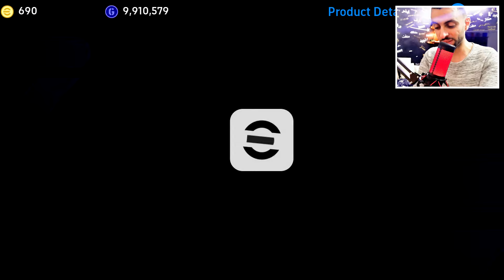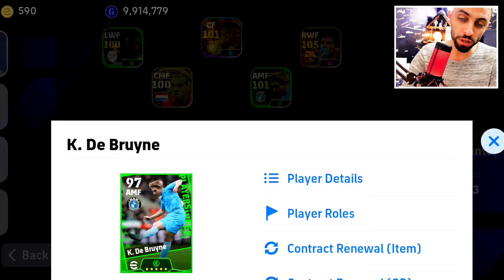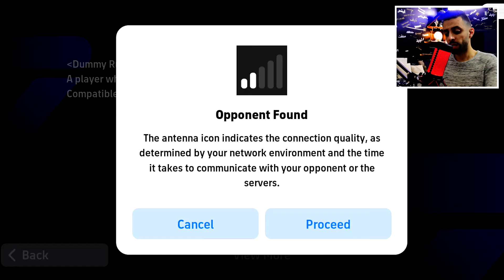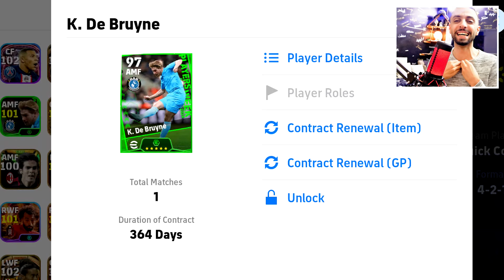اقوى حظ في تفتيح باك نجوم الأسبوع - الملوك وصلوا جميعا - بيس موبايل 2024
بيس-2024

اقوى خطه في بيس 2023
اقوى خطه في بيس 2023 موبايل
اقوى مدرب في بيس 2022